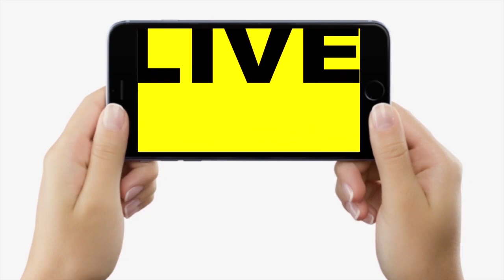Delhi से लौटे CM Nitish Kumar पहुंचे Rabri Awas, Lalu Yadav से कर रहे मुलाकात, देखिए | Bihar News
Delhi से लौटे CM Nitish Kumar पहुंचे Rabri Awas,  Lalu Yadav से कर रहे मुलाकात, देखिए | Bihar News | LiveCities